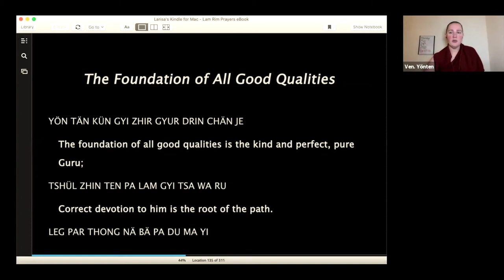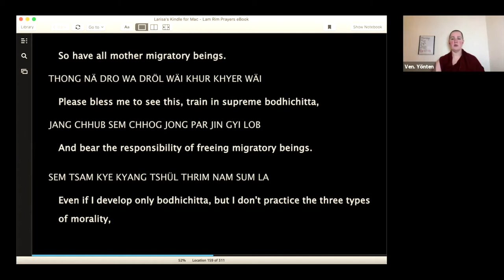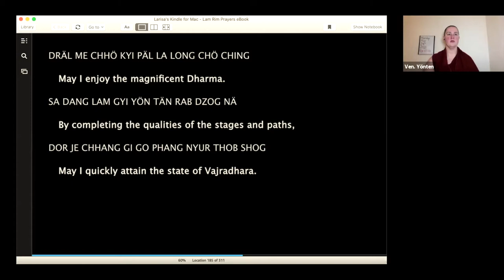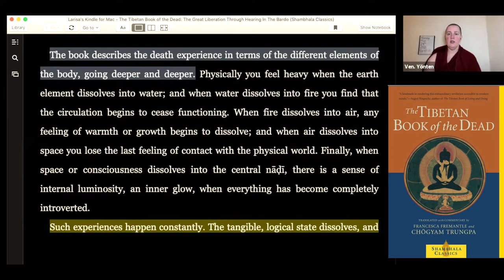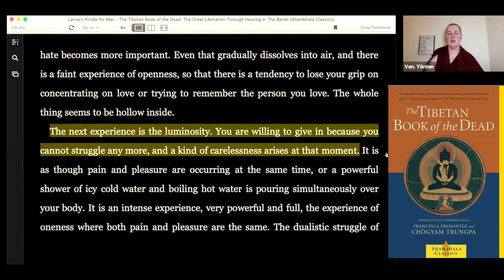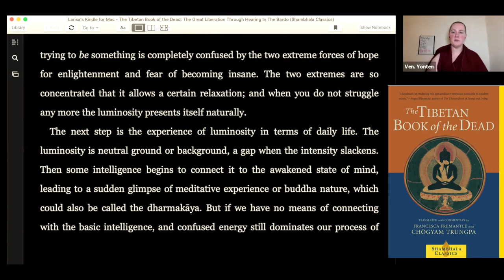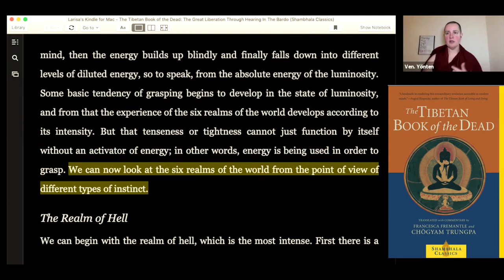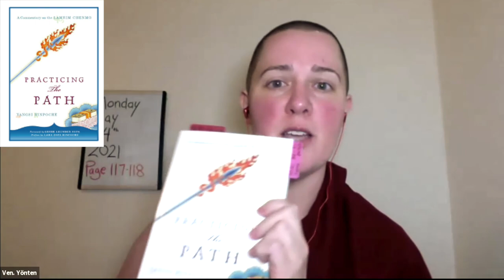10_C1_May 24_Bardo Discussion_Lam Rim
This is class is called “Cohort One,” and is in their seventh year of a seven year course.

The main textbook for this semester is "Practicing the Path" by Yangsi Rinpoche, published by Wisdom Publications